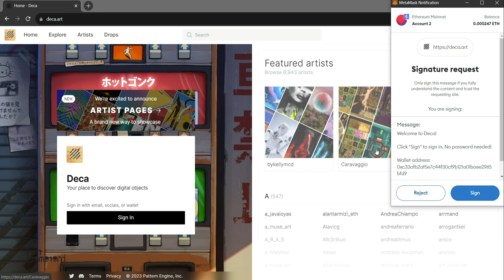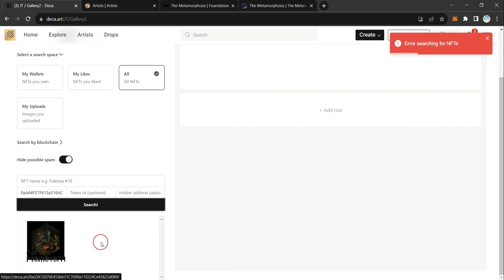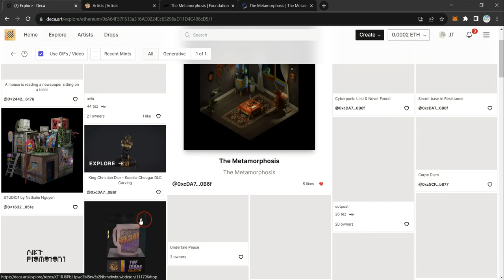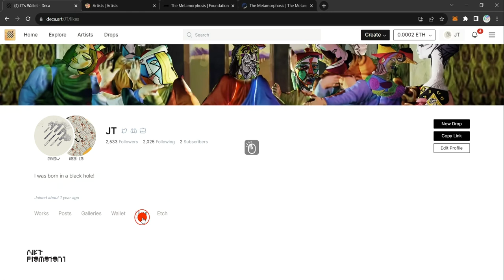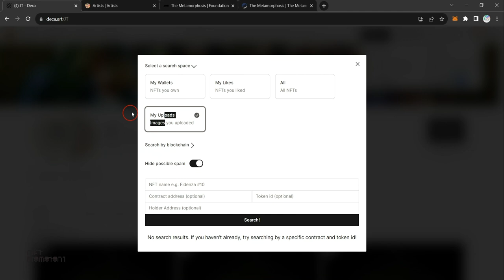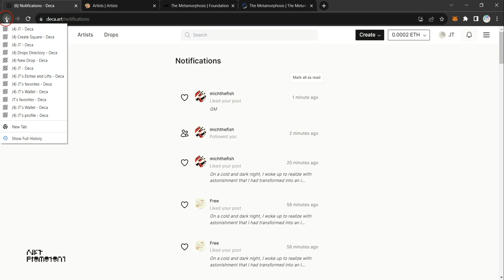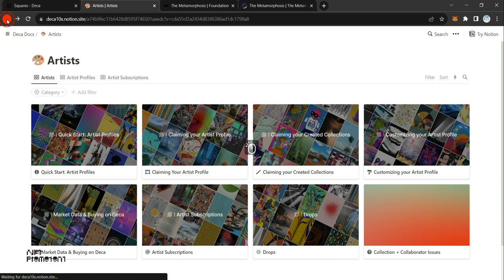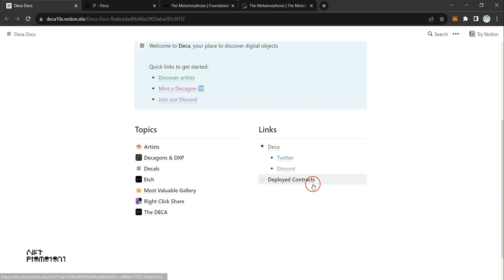آموزش DECA ART: آشنایی با پلتفرم وب 3 دکا آرت بخش 1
پلتفرم دکا DECA به عنوان یک گالری عمومی برای هنرمندان و آرتیست‌هایی که در دنیای وب 3 و تکنولوژی NFT ان اف تی (Non-Fungible Token) فعالیت می‌کنند، شناخته می‌شود. این پلتفرم به شما امکان جستجوی آثار هنری دیجیتال در قالب NFT را برای شما فراهم می‌کند و ارتباط شما را با یک جامعه بین‌المللی از هنرمندان و افراد علاقمند به هنر دیجیتال تسهیل می‌کند. علاوه بر این، شما می‌توانید پروفایل و پرتفولیو هنری خود را ایجاد کنید و آثار هنری خود را به نمایش بگذارید. اگر به دنبال کشف و خرید آثار هنری دیجیتال با ارزش هستید، deca.art به عنوان یک منبع معتبر برای شما مناسب است.
DECA platform is recognized as a public gallery for artists and creators engaged in the world of Web 3 and NFT (Non-Fungible Token) technology. This platform provides you with the ability to search for digital art pieces in NFT format and facilitates your connection with an international community of artists and individuals passionate about digital art. Additionally, you can create your own artist profile and portfolio, showcasing your artistic works. If you're looking to discover and purchase valuable digital art pieces, deca.art serves as a credible source for you.
لطفاً دوستان خود را هم دعوت کنید و ویدیو را لایک و سابسکرایب کنید تا از محتواهای مشابه بیشتری بهره‌مند شوید.